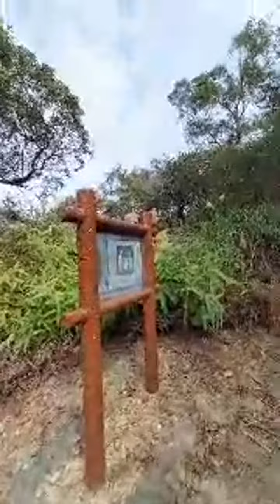Refreshing with friend